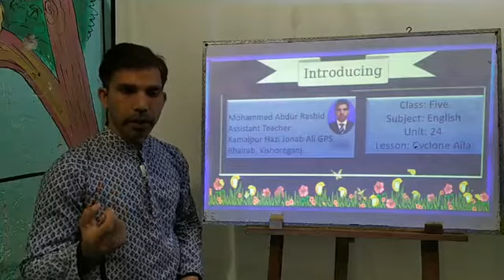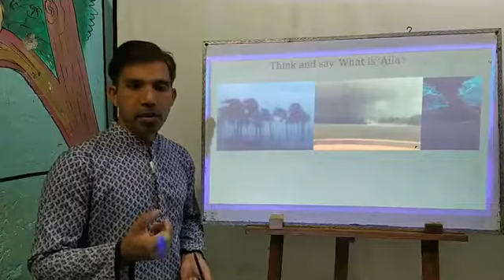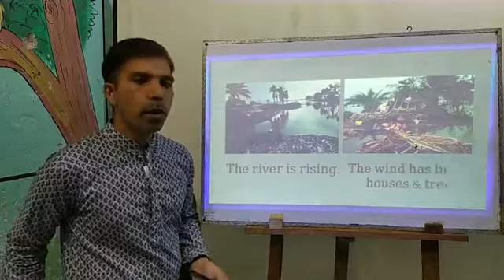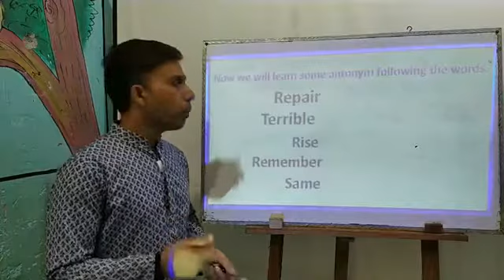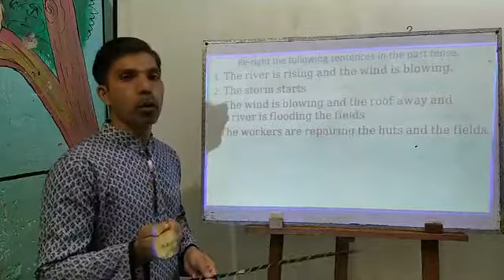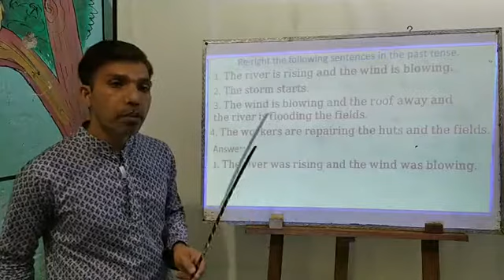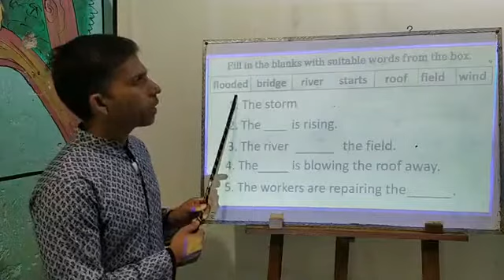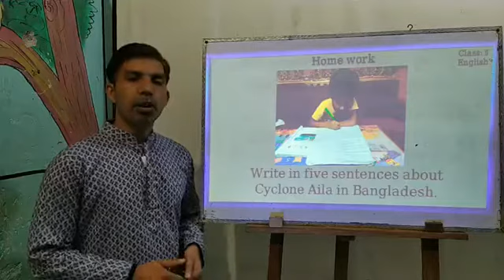Cyclone Aila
Grade-5, Subject: English